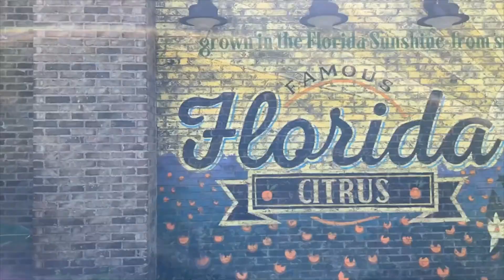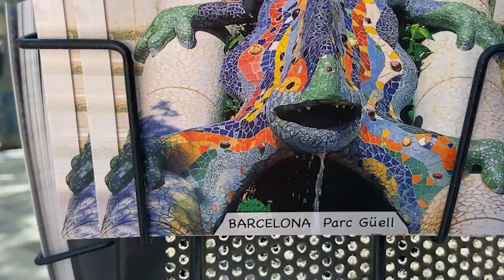15 Best Family Travel Destination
15 Best Family Travel Destination?

Are you craving an extraordinary adventure that will ignite your wanderlust and create cherished memories for your family?

The search for the ultimate family travel destinations is over! Get ready to be enthralled as we present to you the carefully curated selection of the top 15  Best Family Travel Destinations in the world.

Each of these extraordinary locations has been meticulously handpicked to offer an unforgettable blend of adventure, culture, and excitement.

So, buckle up, fasten your seatbelts, and prepare to embark on a journey that will transport you to enchanting realms and leave you and your loved ones spellbound!